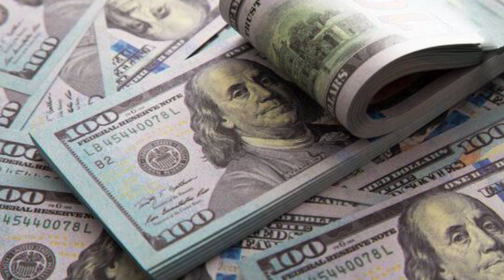Currency Rates Today | Dollar Rate in Pakistan Today | 05-11-2023 | Today Gold Rate in Pakistan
dollar rate
Currency Exchange rate today in Pakistan
One Pound Rate Today
pound to pkr
1 GBP To pkr Today
pound rate in pakistan today
This is google currency rate
Inter bank Dollar Rate In Pakistan Today
Currency rate
euro to pkr
Pakistan currency rates
sar to usd
saudi riyal pakistani rupees
1 sar to pkr